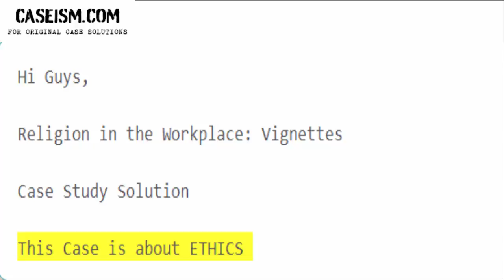Religion in the Workplace: Vignettes Case Study Help - Caseism.com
This Case Is About Religion in the Workplace: Vignettes Case Study Help and Analysis

Get Your Religion in the Workplace: Vignettes Case Study Help at Caseism.com